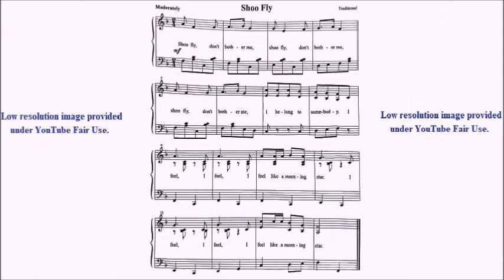HKSMF 76th Vocal 2024 Class 22 Shoo Fly Sheet Music 校際音樂節